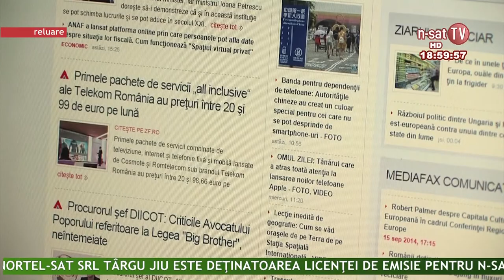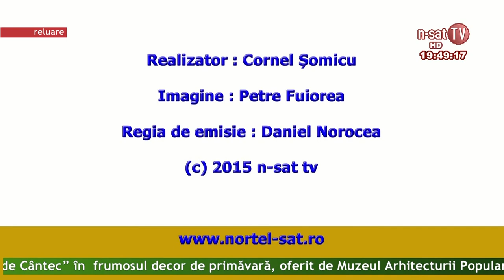Ordinea de zi - 22 04 2015